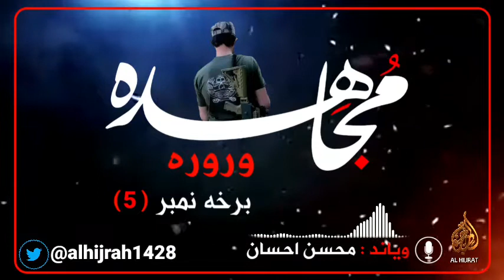مجاهده وروره! ۵ برخه. ، غږيز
‏فیلم از طرف hijratfatih